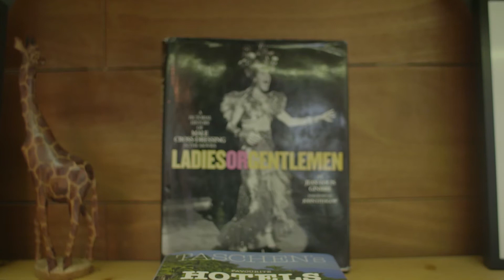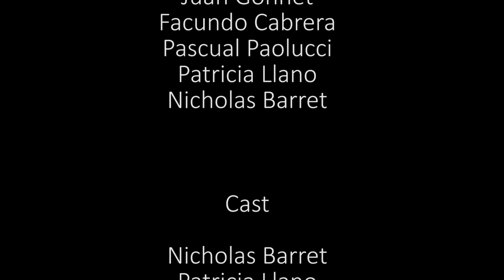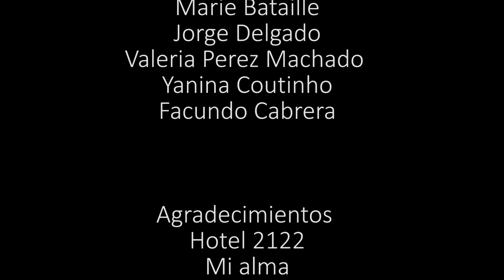No El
Cortometraje participante de la segunda edición del 48 - HOUR Film Project Punta del Este. 27 al 29 de Octubre de 2017